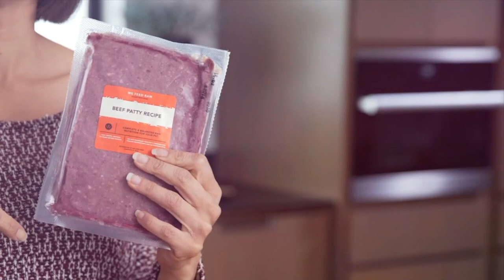7 Common Mistakes That Can Shorten Your Blue Heelers Life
7 Common Mistakes That Can Shorten Your Blue Heelers Life. Blue heelers (Australian cattle dogs) are intense, loving and loyal dogs. In this video, we share 7 common mistakes that may shorten your blue heelers life. The blue heeler dog needs exercise, good food, and leadership in order to thrive.

Blue heeler
ACD
Audtralian Cattle dog
cattle dog
red heeler